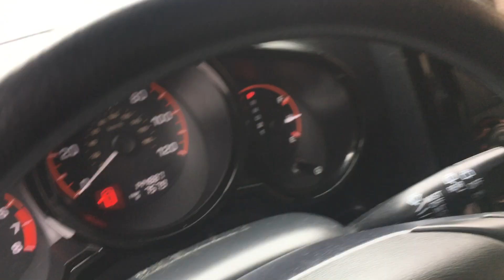2008 HONDA ELEMENT SC EXTRA CLEAN 144,000 MILES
08 ELEMENT SC WALK AROUND WITH VEHICLE RUNNING